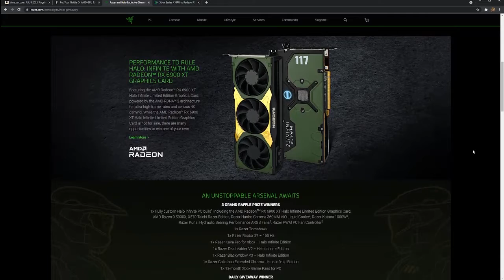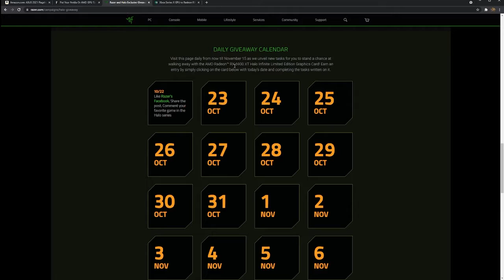A HALO GRAPHICS CARD?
What in the Chief is this! Check out the limited edition graphics card for Halo Infinite hype.